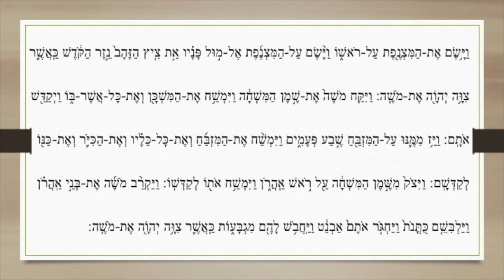קריאת התורה פרשת צו: רביעי Lecture Parachat Tsav: Réviyi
קריאת התורה פרשת צו: רביעי
Lecture Parachat Tsav: Réviyi

חזנות אשכנז
Hazanout Ashkénaze